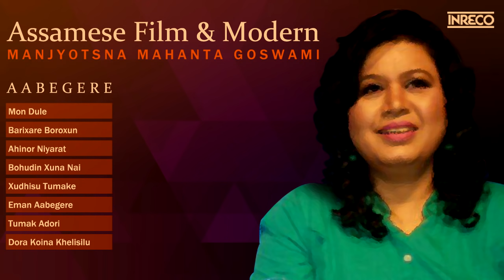Assamese Film & Pop Songs Collection | Manjyotsna Mahanta Goswami | Aabegere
Assamese Songs can primarily be categorized into two broad formats which are primarily Assamese Folk Songs and Assamese Pop Songs. Assamese Pop Songs primarily consists of Modern Assamese Film Songs.

A basic characteristic of the ethnic music of Assam is its descending scale which distinguishes it from the raga-based or folk music from the rest of India. This style is shared by ethnic music of the hill people surrounding the state of Assam, and by the music of Thailand, Myanmar and China.The native music of Assam including Bihu songs, Bodo, Karbi and Mising songs are structured and sung to the Pentatonic scale exactly similar to Chinese Traditional Music, an indication of the ancient Chinese influence on Assamese Culture. Furthermore, the tunes are structured in a pyramid, in contrast to the music of rest of India which is meend based. Assam is a state with valleys and hills, and the home of many ethnic tribes. Just as the geography and varied people co-exist, the pulsating Bihu songs co-exist with languorous music of other forms. The modern day Assamese Pop music like any other parts of India is majorly backed up by the Film Music genre. A chunk of Assamese Pop culture is in other words actually  Assamese Film Songs. The most unique feature of  Assamese Pop or Assamese Film Songs are that almost each and everyone has a very strong Folk Music reference. In many cases this Modern Assamese Songs are either remake of old Assamese Folk Songs or New Folk Songs that has a more Pop or urban musical arrangements.

This album “Aabegere” is a compilation of Assamese Pop Songs. The Artist  Manjyotsna Mahanta Goswami has rendered her Beautiful and Melodious voice for all the songs. This is a beautiful collection that has some fantastic Assamese Pop Songs rich in Melody and Groove. The modern musical arrangements does more than justice to these fantastic tracks. Especially songs like  Mon Dule and Eman Aabegere deserves special attention. Overall this one is a classic modern Assamese Pop Song collection.

=== Album Song Data ===

► Mon Dule 0:00:02
Artist – Manjyotsna Mahanta Goswami
Lyricist- Kajol Sharma
Composer- Kajol Sharma

► Barixare Boroxun 0:04:56
Lyricist- Kajol Sharma
Composer- Kajol Sharma

► Ahinor Niyarat 0:09:41
Lyricist- Kajol Sharma
Composer- Kajol Sharma

► Bohudin Xuna Nai 0:14:29
Lyricist- Keshab Mahanta
Composer- Kajol Sharma

► Xudhisu Tumake 0:19:35
Lyricist- Kajol Sharma
Composer- Kajol Sharma

► Eman Aabegere 0:24:53
Lyricist- Kajol Sharma
Composer- Kajol Sharma

► Tumak Adori 0:29:55
Lyricist- Kajol Sharma
Composer- Kajol Sharma

► Dora Koina Khelisilu 0:34:19
Lyricist- Kajol Sharma
Composer- Kajol Sharma